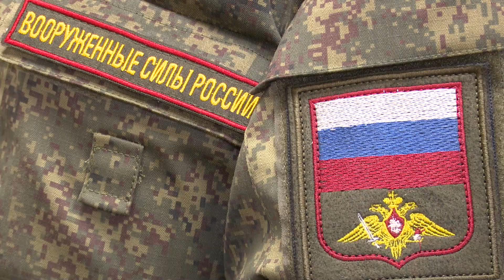В Реутове встретились с мобилизованными 27.06.23